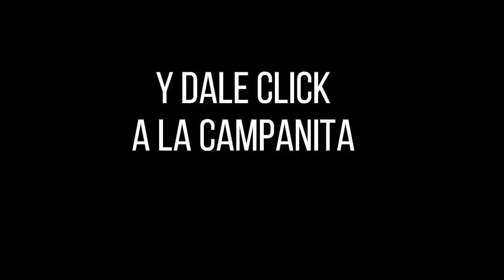Resultado CAFETERITO NOCHE del sábado 30 de octubre de 2021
Hola buenas noches, te presentamos los resultados de las loterías y chances en Colombia, vamos con el Resultados del Chance El Cafeterito noche del sábado 30 de octubre de 2021.

cafeterito noche
chontico noche